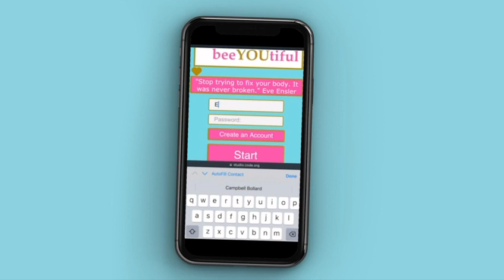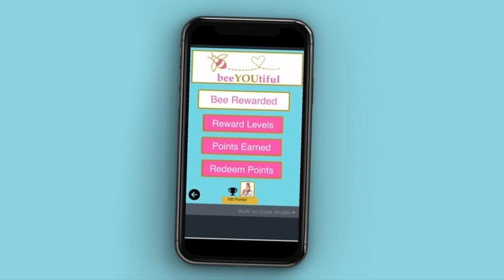BeeYOUtiful Demo Video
Targeting 8–12 year-old girls, ‘BeeYOUtiful’ encourages a positive body image. 50% of pre-adolescent females are unhappy with how they look, leading to serious health issues.
Acting early, ‘BeeYOUtiful’ focuses on improving the causes of body image issues.
Menu options include:
• ‘Bee Yourself’: Promotes self-love.
• ‘Bee Valued’: Connects friends and peers.
• ‘Bee Loved’: Strengthens mother/carer and daughter relationship.
• ‘Bee Real’: Exposes the truth about social media.
• ‘Bee Healthy’: Encourages a healthy lifestyle.
• ‘Bee Informed’: Links to body positive organisations.
• ‘Bee Rewarded’: Redeem points earned from challenges.
‘BeeYOUtiful’ improves body image by embracing who you are, not what you look like.